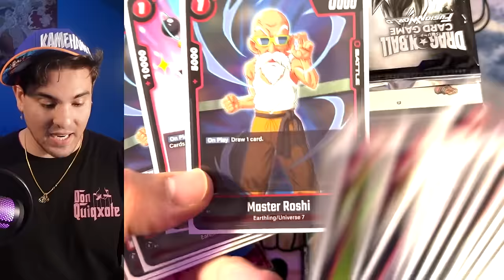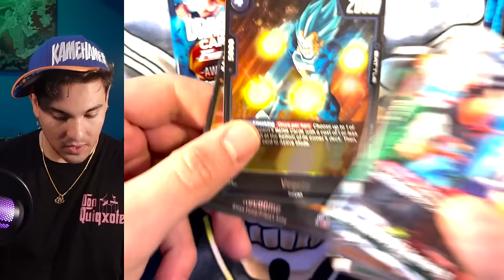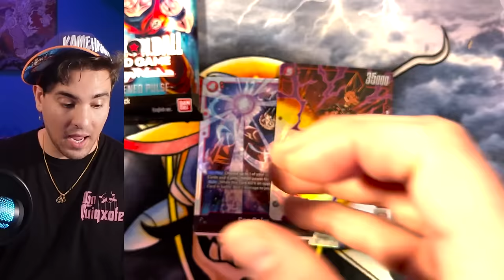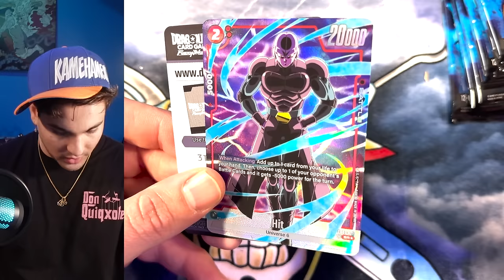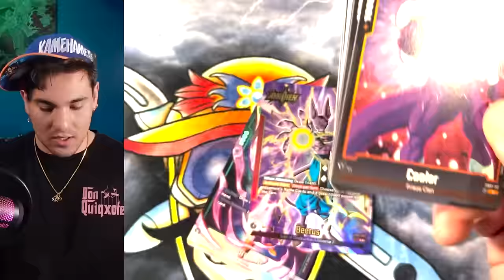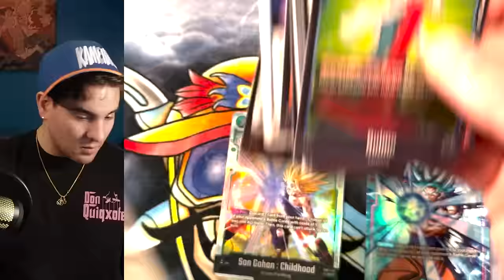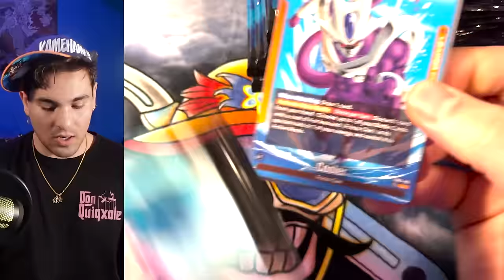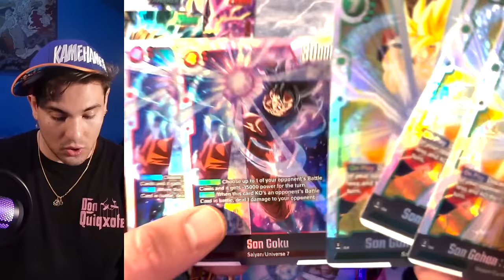DRAGON BALL SUPER CARD GAME - Fusion World 6 Booster Box Opening